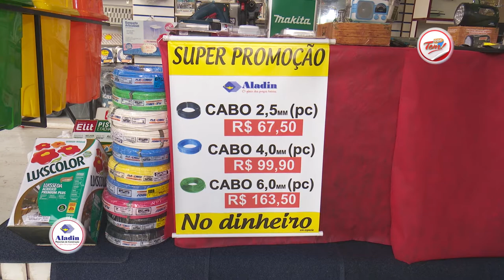Programa Aqui Tem - 16 09 2017 (03º Bloco)